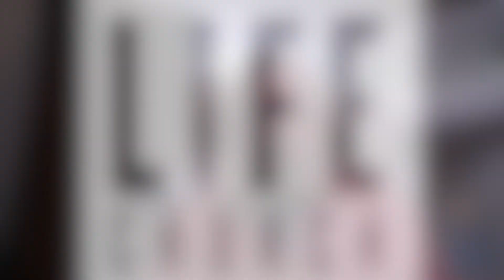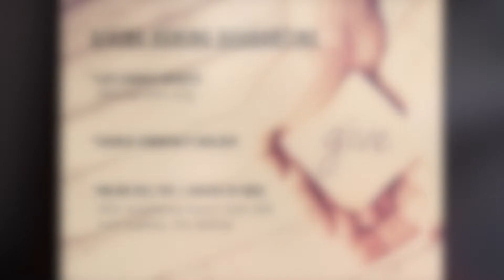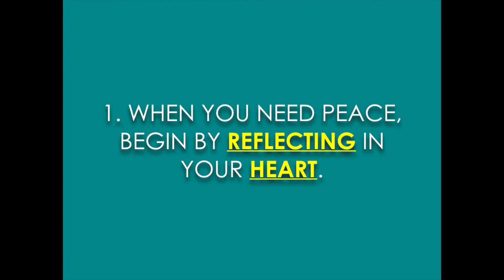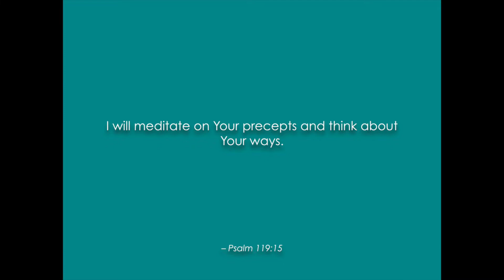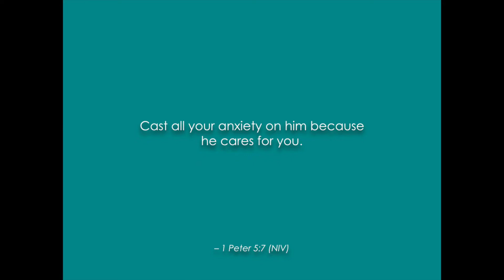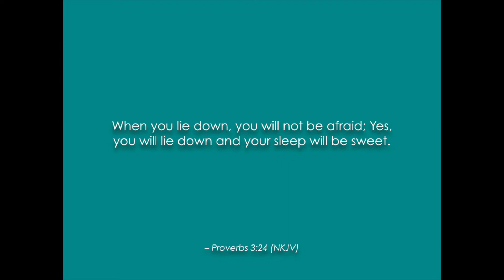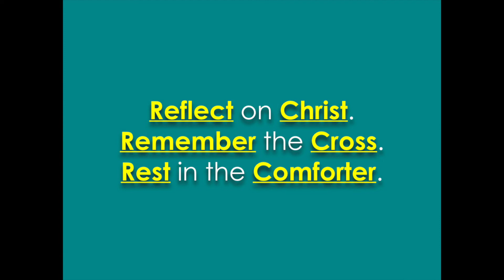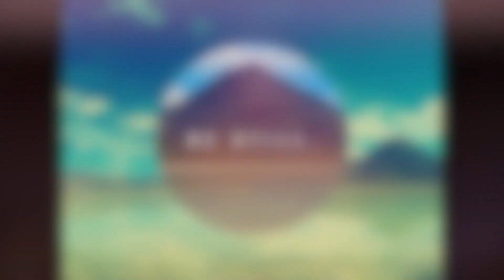Life Church of Fort Collins - Be Still Week 6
Life Church of Fort Collins.